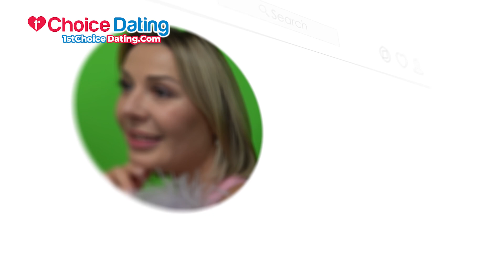African American Finds LOVE Dating Ukraine Women DURING WAR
Despite the ongoing war in Ukraine, many Ukrainian women continue to seek true love and dream of meaningful romantic connections beyond borders. Matchmaking agencies in Ukraine stand out for their commitment to facilitating personalized introductions. Instead of solely relying on Eastern European dating apps, Ukrainian matchmakers organize individual meetings, giving a legion of men and Slavic women the chance to guaranty a match.

As Ukraine dating remains an enticing prospect for a tribe of men, solo traveling to a safer area just outside of the country to meet and date sincere Ukrainian women for firsthand dating experiences becomes possible with the help of Ukrainian matchmakers with such contacts. Despite the ongoing war, love continues to flourish, demonstrating that genuine connections can transcend any obstacle. Foreigners seeking true love in Eastern Europe often find that utilizing dating services provides an unparalleled advantage in the courtship process.

In today's dynamic dating landscape, men seeking meaningful connections are increasingly turning to one-on-one introductions facilitated by reputable matchmaking agencies. This personalized approach offers a distinct advantage over the once-prevalent group-style dating tours, which have become less feasible due to evolving circumstances.

CHAPTERS:
00:00 Dating Ukrainian Women
00:30 African American Finds Love in Ukraine
01:30 How Interracial Couples Met in Kyiv DURING Wartime
02:40 Are Ukrainian Women OPEN Dating Older Guys?
03:50 Real Risk in Dating Ukrainian Girls
04:30 Love CONQUERS All - Interracial Couples Story